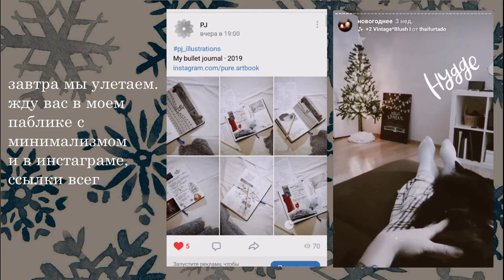ВЛОГМАСЫ МИНИМАЛИСТКИ · 7 · СКУЧАЮ ПО СНЕГУ · УТРЕННИК · НАРЯДНЫЙ ЦЕНТР // pure julia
Катаемся с горки // Праздничный центр Петербурга

Влогмасы - это предновогодние влоги, в которых присутствует праздничная атмосфера, уютность, и они снимаются до 31 декабря. В этом году я решила сделать нечто подобное :)

Мой Новый год всегда экономный и минималистичный, я просто и без покупок украшаю квартиру, создаю себе настроение ностальгией и общением с близкими людьми. Этим я и хочу поделиться: рождественское время - это не распродажи и суета. Это гармония и радость.

Это последний влогмас, завтра мы улетаем домой на все праздники. Спасибо что были со мной!